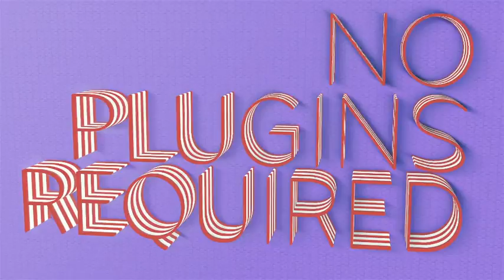3D Lines Logo Titles Reveal | After Effects template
Last Update: 1 March 17
Created: 1 March 17
After Effects Version: CC 2015, CC 2014, CC, CS6
Universal Expressions: Yes
Resolution: 1920x1080
File Size: 43.2MB
Media Placeholders: 1
Text Placeholders: 1
Category: (openers)

Description: Clean logo animation with 25 presets! AE CS6 Template - 3D Lines - Logo  Titles Reveal No plugins required 25Versions Included After Effects CS 6 or above Easy color control Full HD resolution (1920x1080) Fast Render Tutorial included!